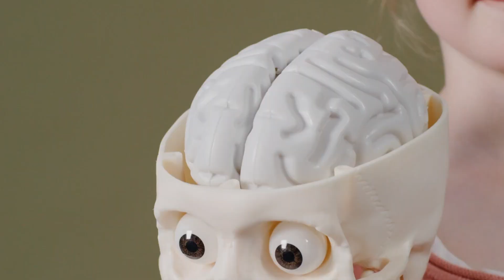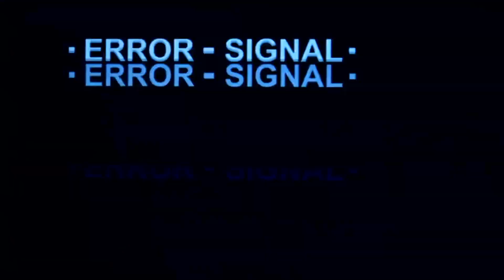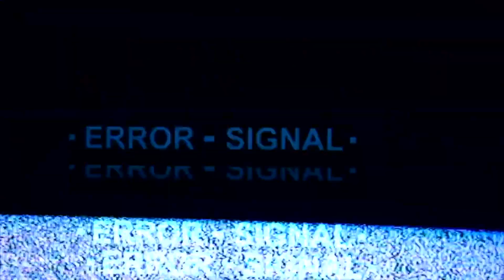Would you take the absolute power? 👑 😳 (Thought Experiment)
In this new episode of 'Philosophy Bits', I'd like to consider this question. Should one person have absolute power, wielded with kindness, for the greater good? Join the discussion as we delve with me into this thought-provoking concept. 🤔👑

— LINKS —

References:
"On the Freedom of the Will" (1839) by Arthur Schopenhauer.

The video includes short extracts from the Anime "Death Note", and from the movie "The Lord of the Rings". There is also an image from "Magi: The Labyrinth of Magic".